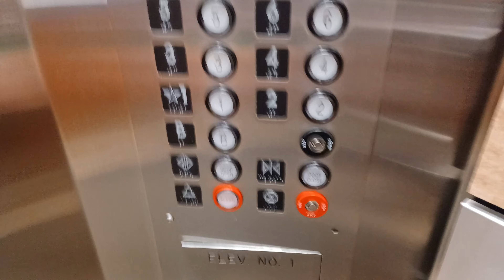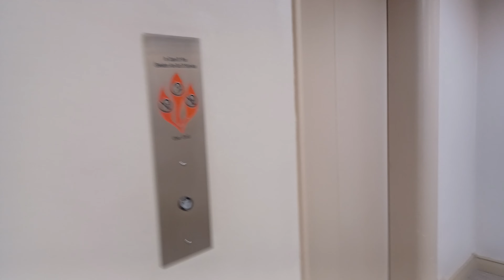Westinghouse Traction Elevators